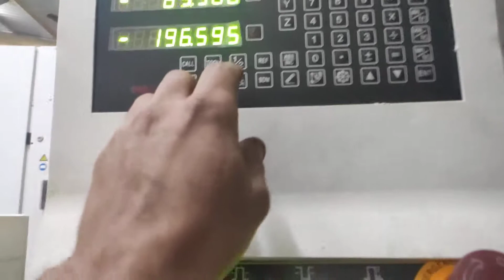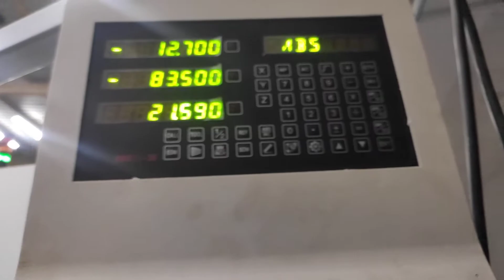Erosão de furo rápido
Furo rápido de 0,5mm, máquina Eurostec